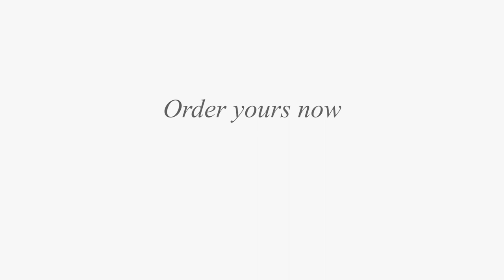Co Sleeper Cradle Air Lifestyle Video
Versatile
So whether you choose to sleep your baby in a cradle and/or bassinet beside your bed or co-sleep with your baby, we have the safer solution for you and your baby.

You can now safely co-sleep with your baby in the Co Sleeper Cradle Air. You can choose to use the cradle in the nursery or at your bedside or purchase the optional castors so you wheel it around as a bassinet through the house during the day so baby is always in arm’s reach of you.

It is Safer

It has an adjustable dropside that can be moved up or down depending upon your proximity to your baby and most importantly is safer as it always ensures a firm barrier to alleviate the concerns associated with other co-sleeping bassinets and beds, with no barriers or poorly structured barriers.

Unlike other co-sleeping products, the unique full mesh panels allow visibility for you and your baby and air flow for full breathability for your baby.

The adjustable legs ensure that you have your baby at the optimal height for your bed, and a secure safe strap to attach to your slats on your base for safety.

It is Stronger

The European beechwood timber structure is strong and supportive and creates a cradle that is longer than most bassinets so ideal for growing newborns, so it will last longer than a traditional bassinet. Unlike most moses baskets or rattan cradles, this real timber frame is strong and sturdy and will not tip over or fall easily.

It is Beautiful

The Co-Sleep Cradle is finished with luxury textiles and a quilted firm mattress for a safe and comfortable night’s sleep.

It is Affordable

Unlike most cradles, our Co Sleeper Cradle Air is affordable without compromising on safety or quality. So now you don’t need to buy no name brands that are just look good from a far.

 Features

• Breathable with full mesh sides for complete air flow

• Safer than other cradles and bassinets with secure safety straps and an adjustable zip drop side

•  Versatile as it is a cradle and a co-sleeper all in one

•  Allows you to have your baby in arms reach at all times

•  Safer zip drop side for easy access to your baby but always the security of a barrier

•  Solid barrier to reduce the risk of entrapment so it is much safer

•  Visibility with full mesh panels

• Height adjustable European beechwood timber legs

•  Strong metal frame and beautiful luxury textiles

• Quilted Breathe Eze Fibre Mattress included

•  Optional accessory - lockable wheels for easy manoeuvrability and safe park option